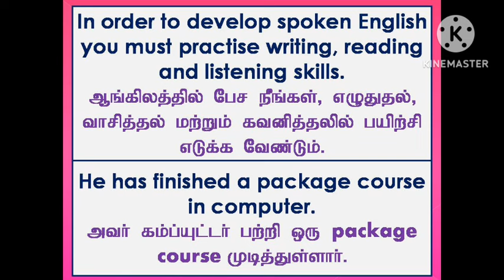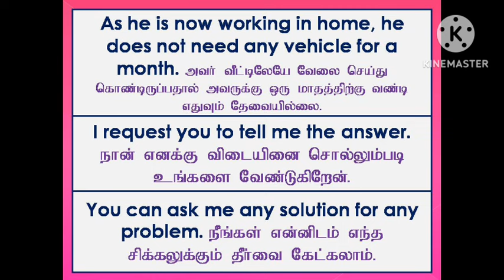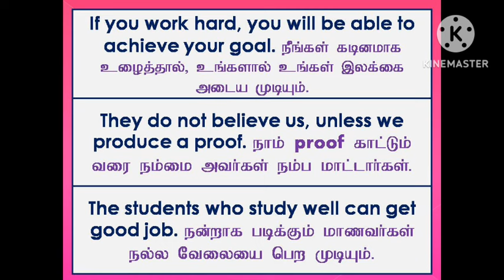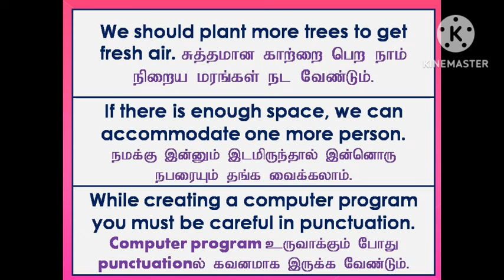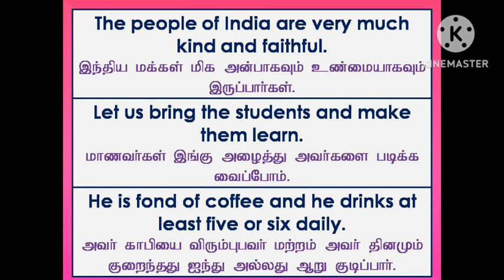English Reading Skill | Sen Talks | Spoken English Grammar through Tamil | Online English Class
1. Take a simple topic.
2. Speak about that topic.
3. Record your speech in your mobile phone.
4. Listen to your speech.
5. Again speak on the same topic.
6. Record and listen to that again.
7. For third time, Speak and record your speech on the same topic.
8. Listen to your speech.
9. Do these steps for various topics.
10.  After regular practices, you will feel the improvement in
English fluency.
11.  Ask English known persons to listen to your speech.

With Love,
Sen Talks